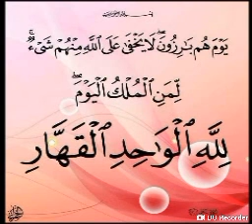ما تيسر من سورة غافر بصوت صفاء